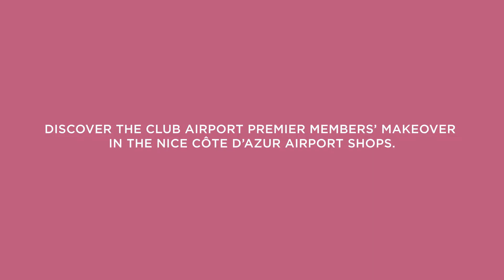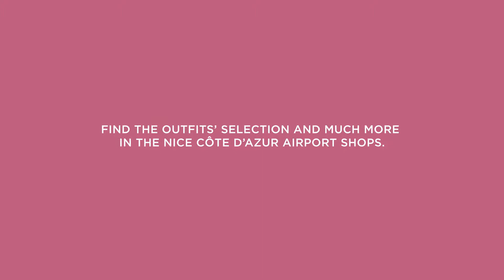AIRPORTSTYLE makeover for a Club Airport Premier member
Discover Alain Occelli's makeover, Club Airport Premier platinium member.
Nice Côte d’Azur Airport turned into a temple of fashion in time for its Fashion Week from 11 to 31 May 2018, the perfect opportunity to offer frequent passengers the chance to win 2 makeover sessions.
After a few fittings, they were able to leave with a complete outfit, thanks to the advice of fashion experts from the magazine Grand Sud.